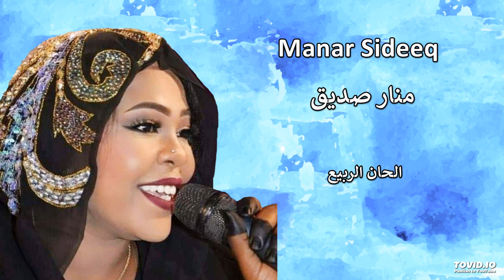Manar Sideeq الحان الربيع